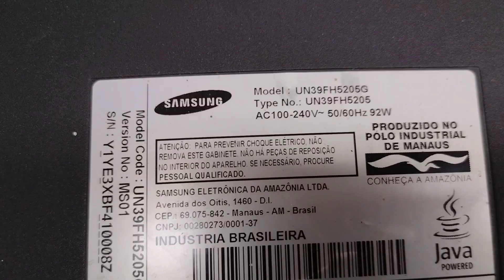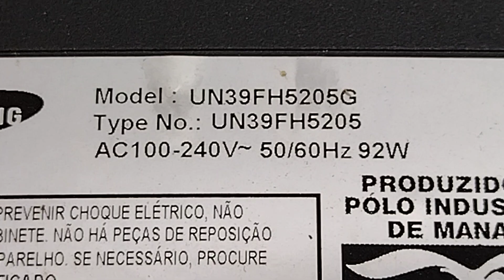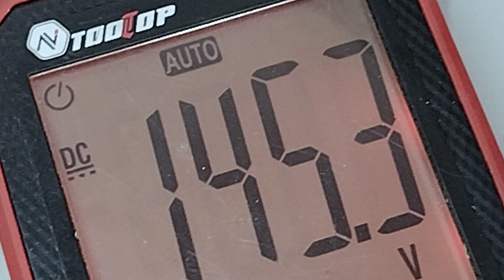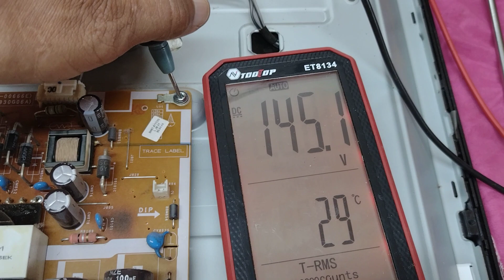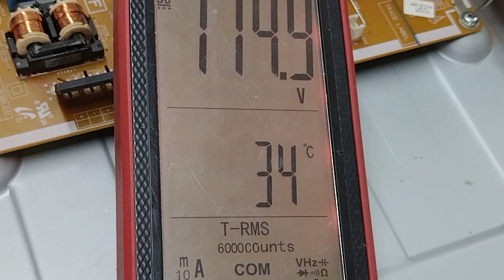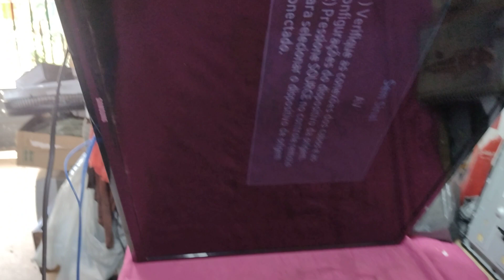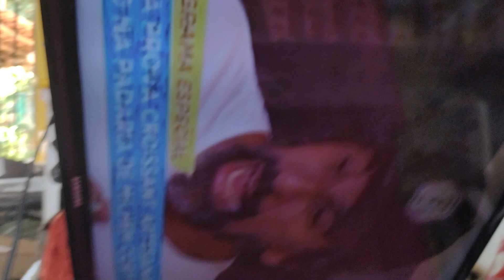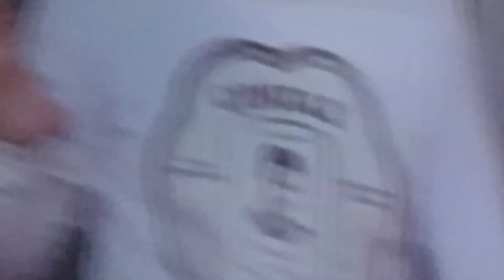MODEL: UN39FH5205G como fazer redução da corrente dos Leds diminuir voltagem a pois troca dos leds